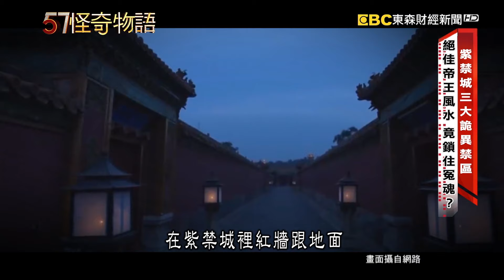紫禁城三大詭異禁區 絕佳帝王風水 竟鎖住冤魂？【57怪奇物語】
北京故宮也就是紫禁城，是很多人到中國大陸觀光必去的景點，因為有許多的歷史劇都把紫禁城設定為故事的背景，不過當地很多老一輩卻說，這裡的詭異傳說可是多到數不清，而且據說在紫禁城裡還有三大禁區，這些沒有對外開放的區域，陰氣特別重，還有傳聞在八十年代，紫禁城設有專門巡夜的人員，某天夜裡一群消防員剛做完演練，太累了就席地而睡，但半夜卻在走廊上醒過來，是夢遊嗎?總不可能一群人集體夢遊吧?他們之後又試了好幾次睡在宮殿裡，卻都在走廊上醒來，這又是怎麼回事?一起夜訪紫禁城詭異傳說

57怪奇物語  帶您踏上奇幻之旅！